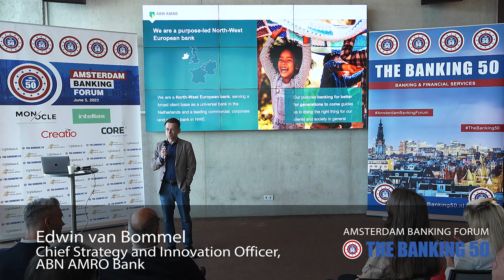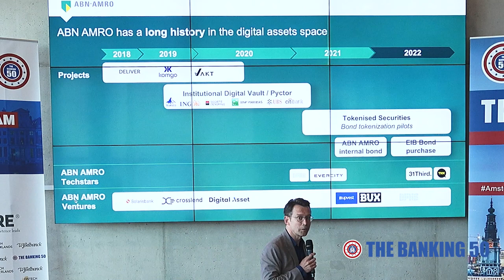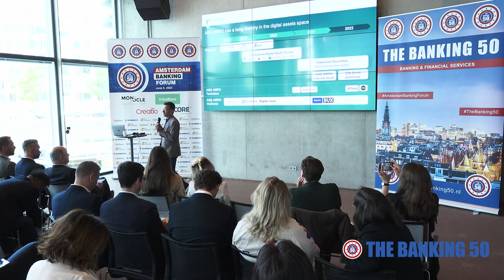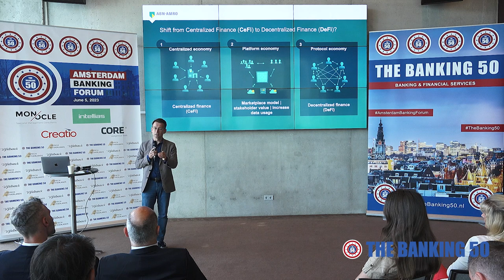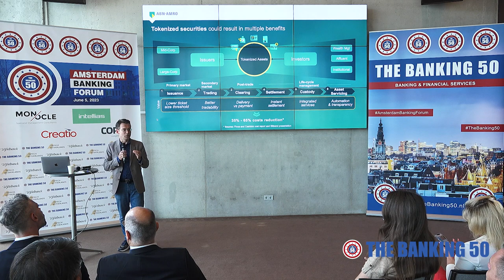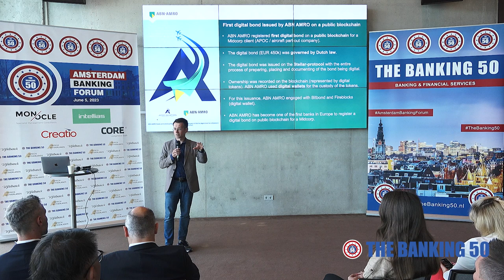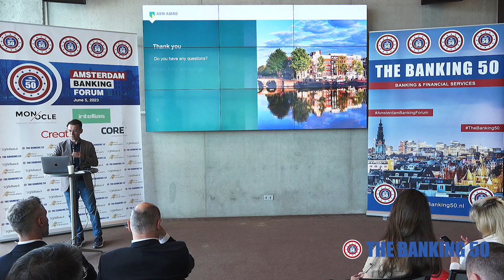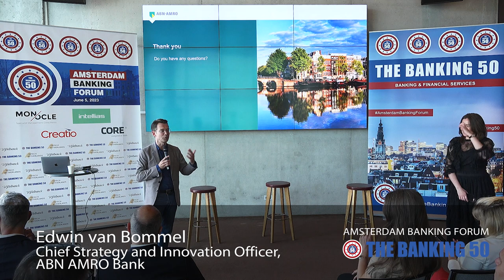Presentation by Edwin van Bommel, Chief Strategy and Innovation Officer, ABN AMRO Bank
The Banking 50 is a 12-year old business community, connecting leaders in the banking and finance sector worldwide. We are a finance and technology HUB, based in Amsterdam.

Meetings & Conferences for Financial Sector

We organise monthly meetings for financial sector representatives, to discuss the latest market trends, developments, regulations and to network. You can make new connections and strengthen your existing network. In addition, we also organise large banking conferences a year.

Business Services

The Banking 50 offers a variety of business services to help companies do business on the Dutch market. We conduct interviews, offer brand and reputation management services, and a full suite of sales and business development services.

Membership

We offer membership to leaders in the banking and finance industry as well as to companies who are active in this market. The Banking 50 Membership Card allows you to participate in all The Banking 50’s meetings and conferences without any additional charge.